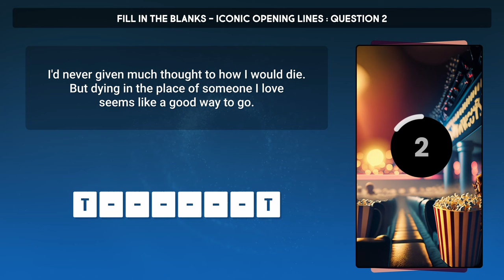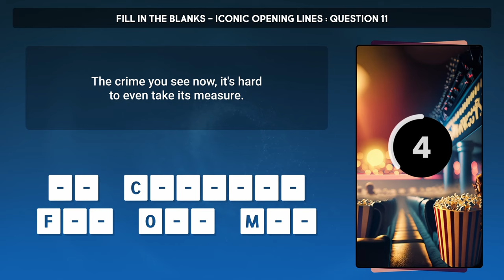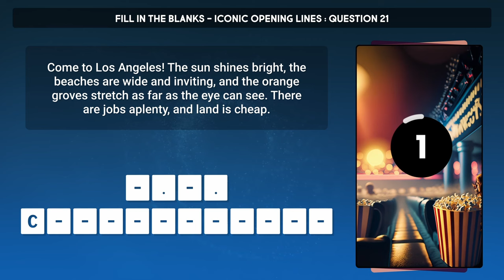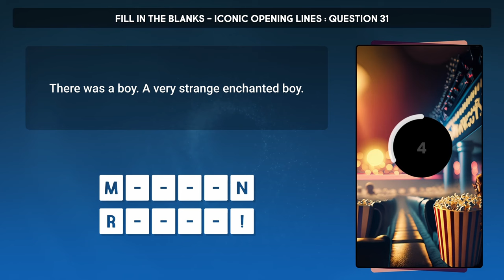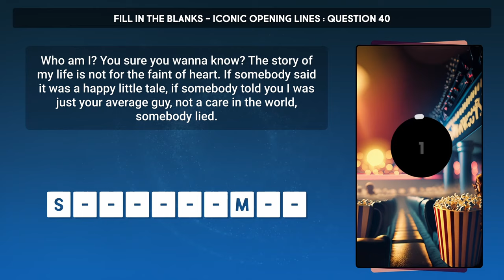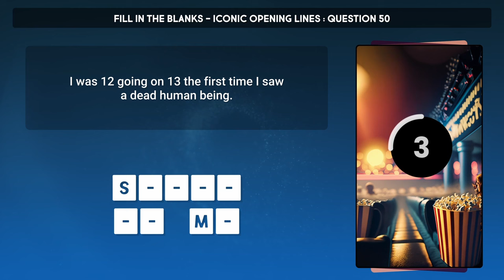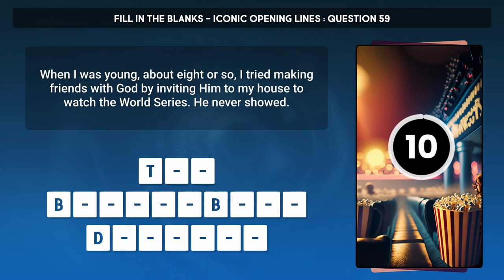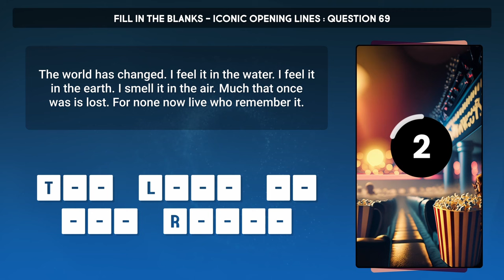Iconic Movie Opening Lines : BIG Fill In The Blanks Trivia Quiz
This is for SERIOUS movie buffs and cinephiles - here are the opening, spoken lines, of 70 famous movies.  How many do you think you can get?  Everyone can name movies based on their most famous line but how many remember the FIRST words spoken?  As usual with my quizzes, there's a good mix of Golden Age classics and more up-to-date material so lets find out how you get on!

I actually think the second half of this is far easier, since I saved a lot of the big hitters for the end - but lets see!